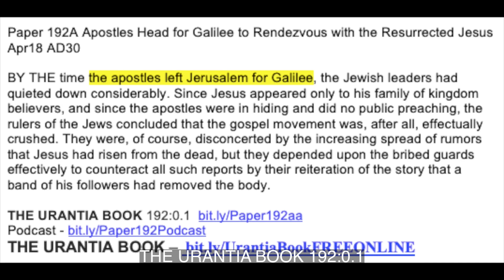Paper 192A Apostles Head for Galilee to Rendezvous with Jesus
Paper 192A Apostles Head for Galilee to Rendezvous with the Resurrected Jesus  Apr18 AD30

BY THE time the apostles left Jerusalem for Galilee, the Jewish leaders had quieted down considerably. Since Jesus appeared only to his family of kingdom believers, and since the apostles were in hiding and did no public preaching, the rulers of the Jews concluded that the gospel movement was, after all, effectually crushed. They were, of course, disconcerted by the increasing spread of rumors that Jesus had risen from the dead, but they depended upon the bribed guards effectively to counteract all such reports by their reiteration of the story that a band of his followers had removed the body.